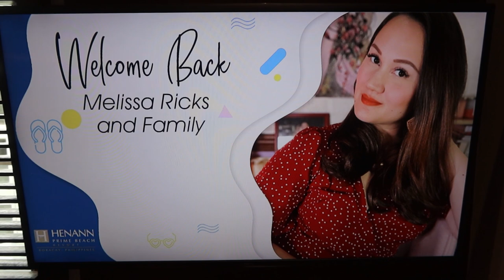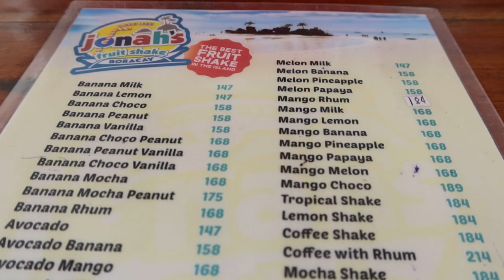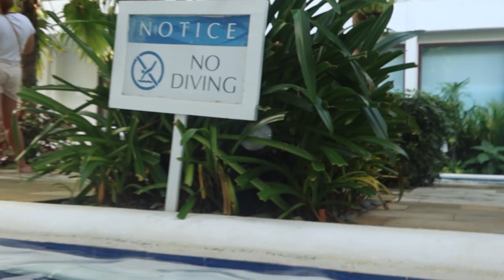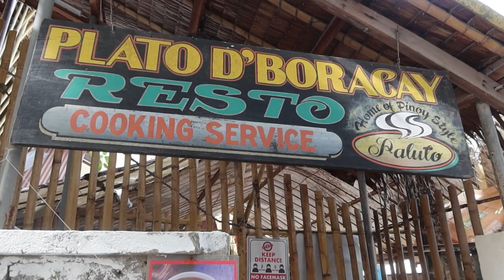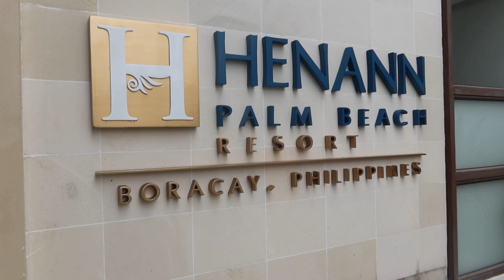Boracay Vacation and A Surprise!